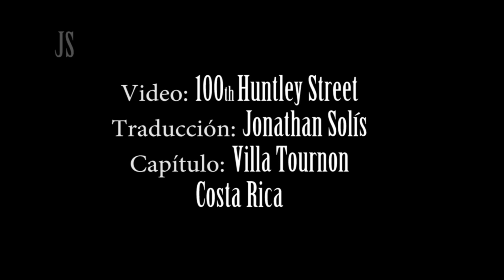Demos Shakarian Orando por sanidad 1985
Demos se presentó en el año 1985 en el programa 100th Huntley Street en Canada y el hizo esta simple, pero poderoza oración de sanidad.
Demos Shakarian ( 21 July 1913 – 23 July 1993)